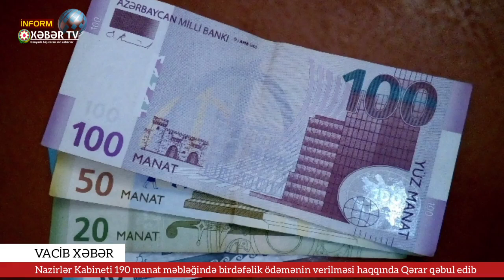190 manat növbəti dəfədə veriləcək (ŞAD XƏBƏR)